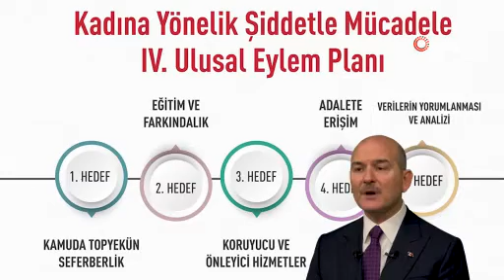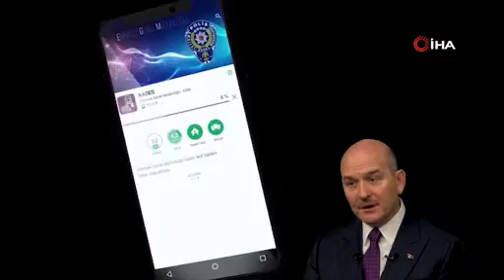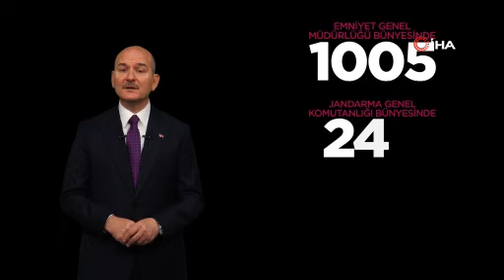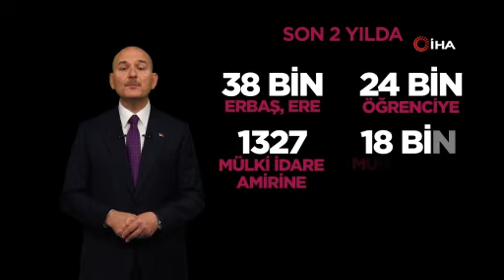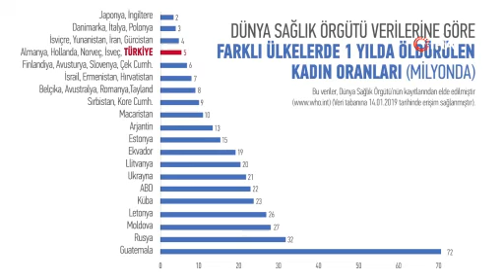İçişleri Bakanlığı Kadına Şiddete Karşı Yeni Projesi “Kadına El Kal-ka-maz”ı Açıkl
İçişleri Bakanı Süleyman Soylu, aile içi ve kadına şiddete karşı “Kadına El Kal-ka-maz” projesini açıklayarak, “Erkek odaklı yaygın bir bilinçlendirme çalışması yapıyoruz” dedi.

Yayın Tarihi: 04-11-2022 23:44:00